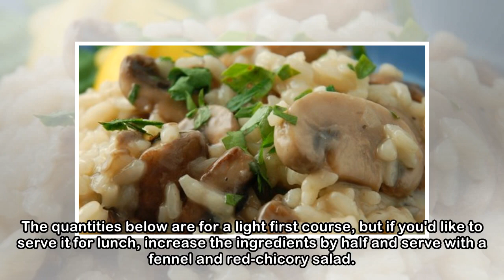Mushroom risotto recipe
You can use fresh or dried mush­rooms for this mushroom risotto recipe. Fresh ceps and chanterelles (also known as girolles) can be found in some delicatessens and vegetable shops. Many supermarkets s...